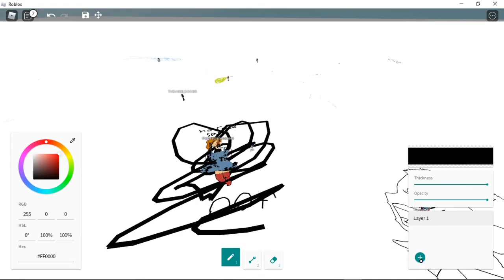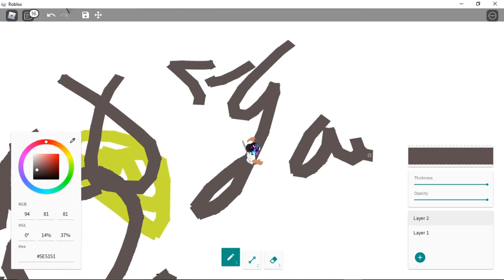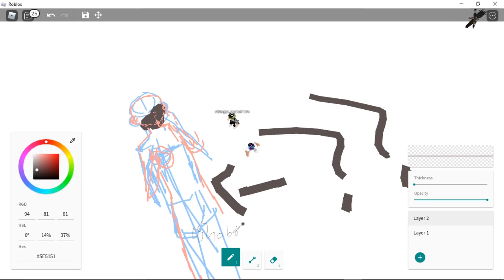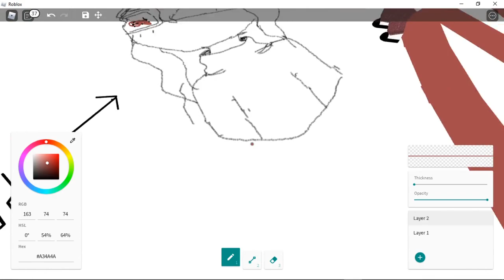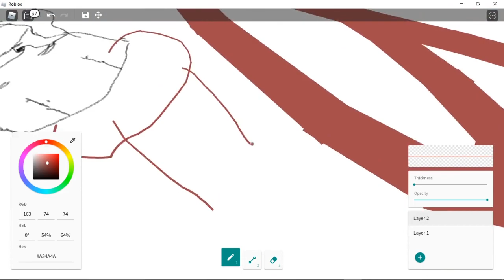Messing up peoples drawing in Free Draw 2! Part 2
hey guys i didnt know what to upload lol